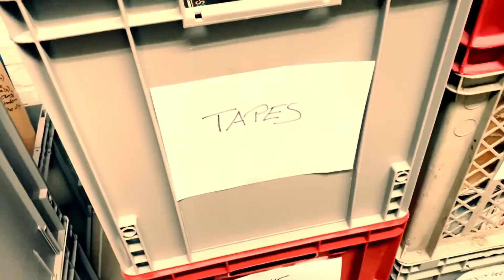Dale Play Rock Nacional de los 90!!!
Hola amigos, me acompañan a los 90??? Que viva la m'usica del recuerdo.